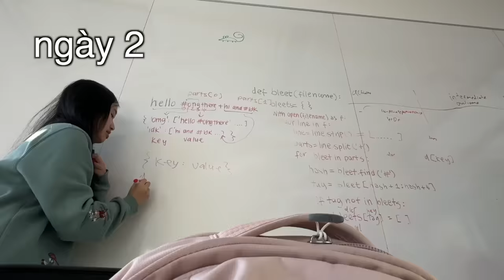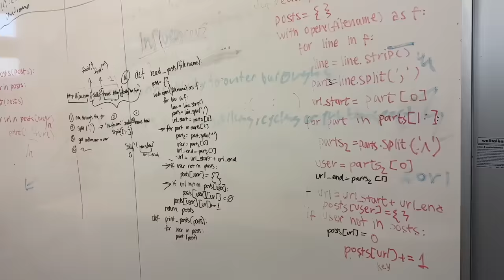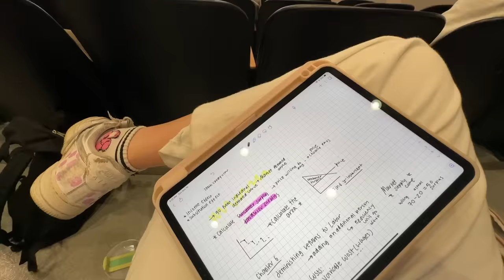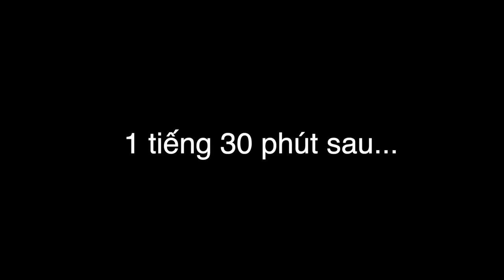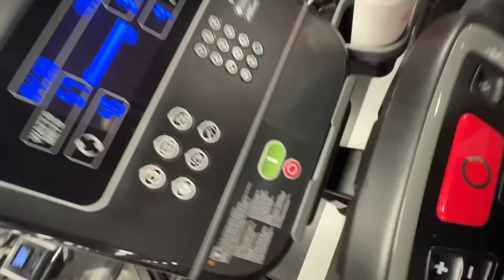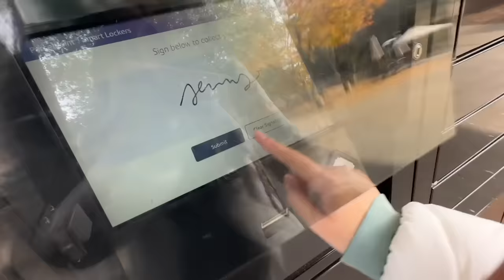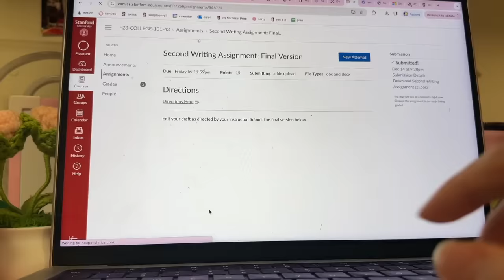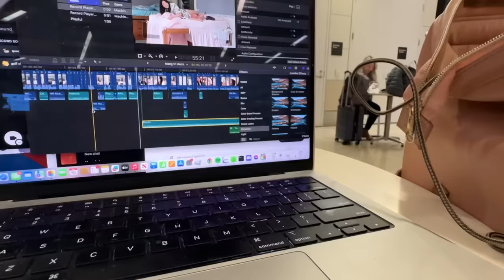1 TUẦN THI Ở ĐẠI HỌC TOP 3?! (Cách Mình Ôn Thi)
4 ENGLISH 🥑🍌
- Để tải 4English: Search 4English trên store hoặc bấm link tải bên dưới

- Mã code: Jenny (giảm 50% gói PRO trọn đời)
Nhắn tin gửi code cho fanpage 4English để áp dụng

- Tham gia group cộng đồng của 4English để cùng giỏi tiếng Anh
🍌whoop :) các áo quá là sến mình tự vẽ

thời chén nì làm slime :)